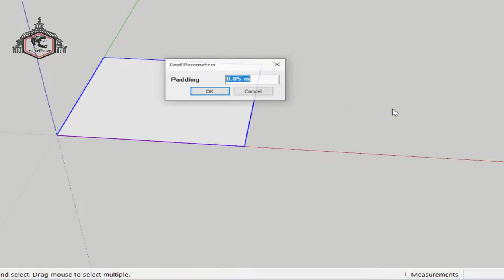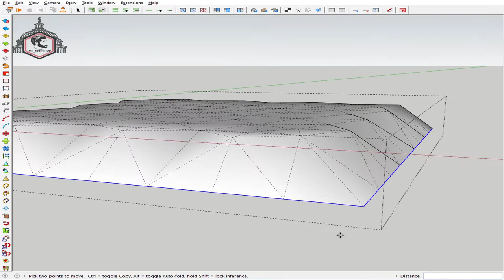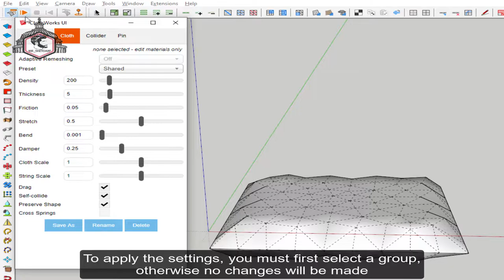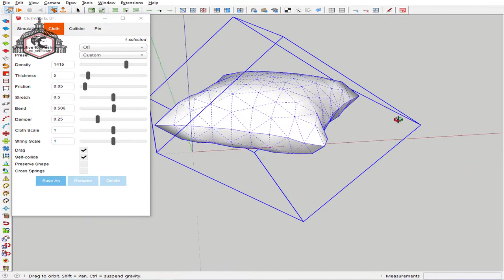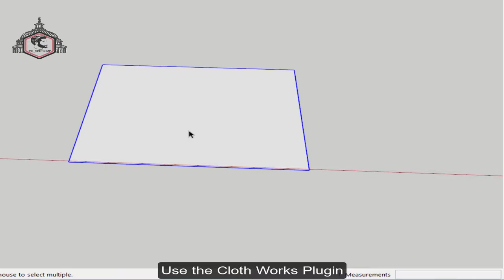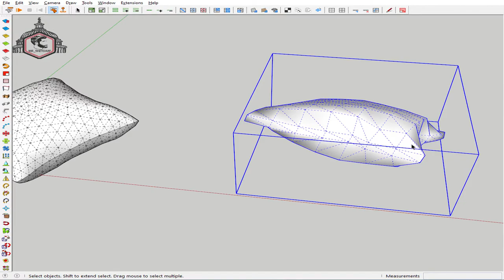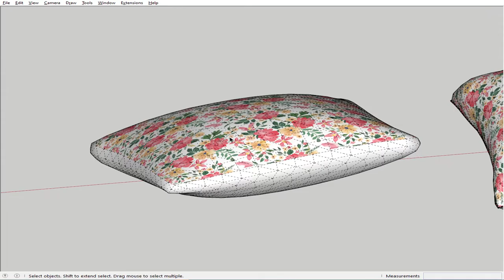Sketchup tutorial parametric | Make Pillow In SketchUp | cushion in sketchup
how to make cushion in sketchup
Hi!!!
Welcome to your channel ( mr sketchup ).🌹❤️😍.
In this video, we are using plugins
1- Cloth Works
2- Quad Face Tool
3- Jhs Powerbar
We can create 3D modeling of Pillow

***Note: The cloth works plugin is not enabled for version 2022, and this tutorial was recorded in Sketchup 2019***

In this tutorial, we will get acquainted with some of their commands and applications😍.

i love  sketchup 🌹❤️😍

How to model a pillow in SketchUp

 برای دیدن محتواهای بیشتر، در مورد مدلسازی پیشرفته ، آموزش پلاگین ها و تکنیک ها و اخبار اسکچاپ ( sketchup ) روی لینک بالا کلیک کنید  🌹

For easier download of the modeling and plugins that I will teach you here.

برای دانلود راحتتر مدلسازی ها و  پلاگین هایی که اینجا براتون آموزشش رو میزارم.

You can use this line to learn about online courses and a number of our other educational videos.

میتونین از دوره های آنلاین و یکسری از ویدئو های آموزش دیگمون با خبر بشین و استفاده کنین.